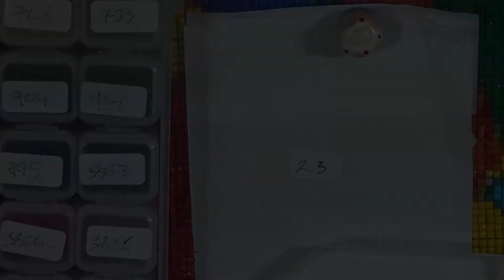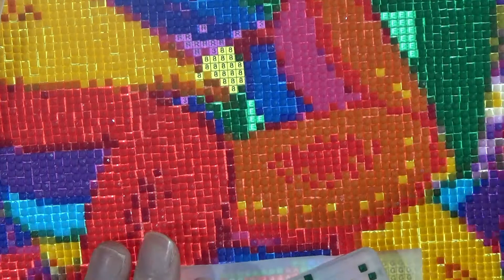*DIAMOND PAINTING* Advent 2020 Day 23 | Time-Lapse!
1 more sleep to go!

Filmed Using: Sony Handycam HDR CX-450

Edited With: Wondershare Filmora9

Time-Lapse Music: Little Maps - Just With You

Title Music: Light Years – Take Off